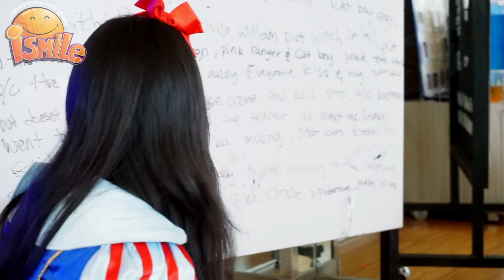Parents Testimonial ISMILE Preschool - Ms Sandra Angelia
Parents' Testimonial ISMILE Preschool by Ms  Sandra Angelia in ISMILE Plaza Indonesia